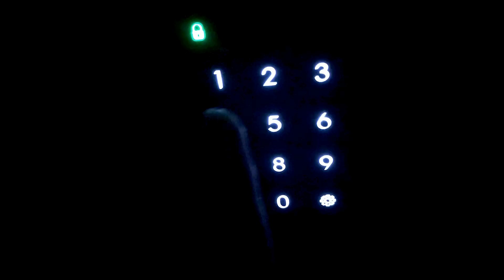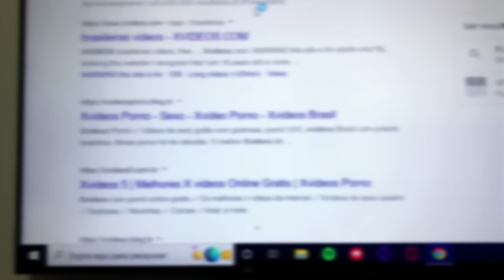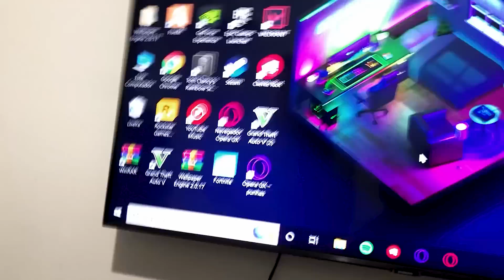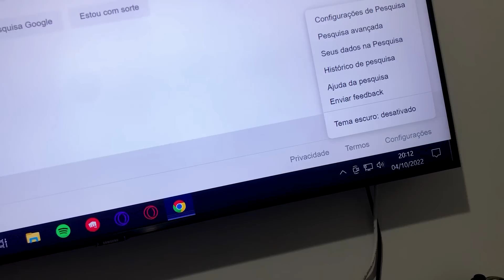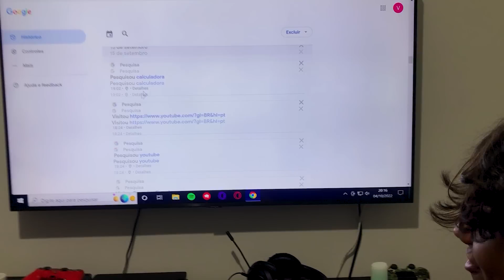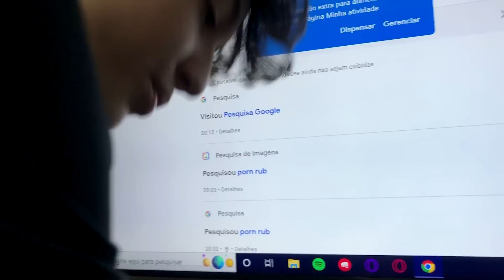ENTREI NO HISTÓRICO DO PUNHETA!! *agora eu entendi o porque do punheta*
CANAL DO PUNHAS

➭!PRODUÇÃO!